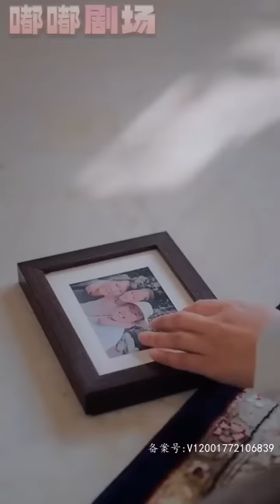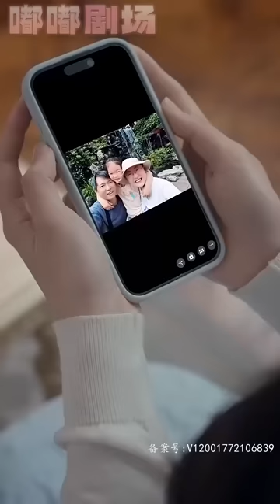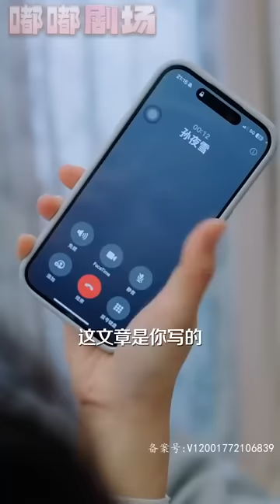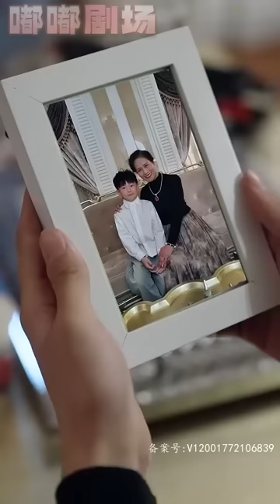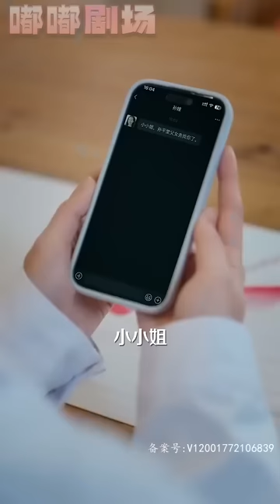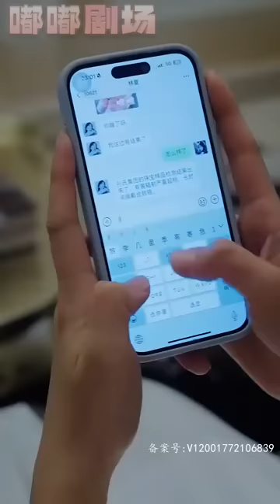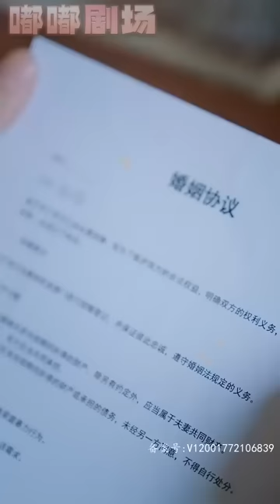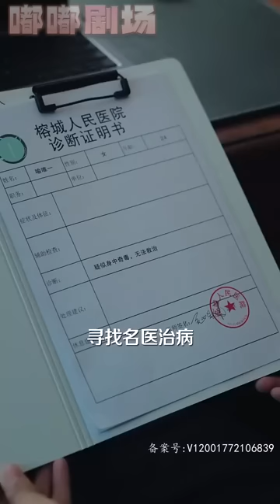《奈何盛世要寵我》第1~130集【高清完結合集】丨當年的真相我早就知道，孫家想讓我認命？我才不會如他們所願！相親制造意外遇見總裁，順利和他成爲夫妻！好戲才剛剛開始，我怎麽能錯過這華麗的舞台！嘟嘟剧场